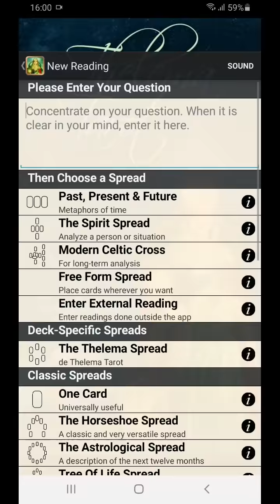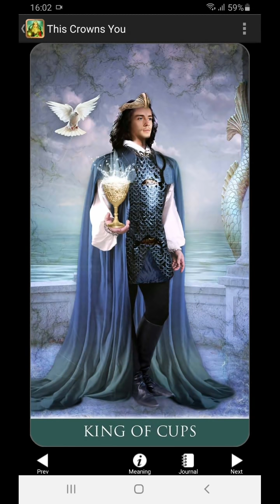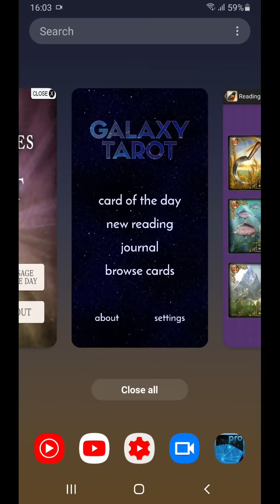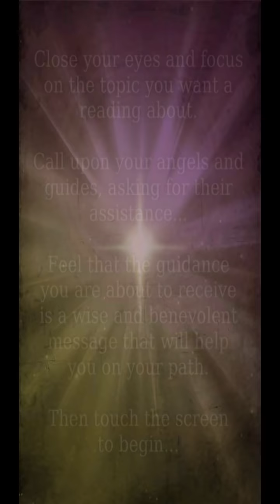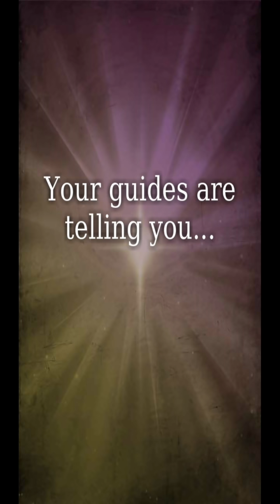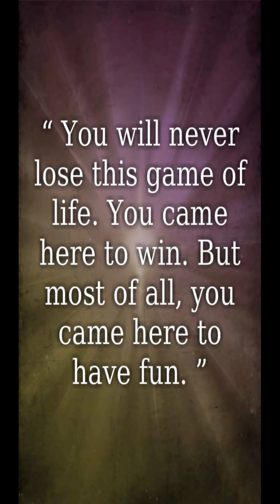Taurus dirimu begitu berharga! Jika ada masalah, semua berproses menuju versi dirimu yg terbaik...